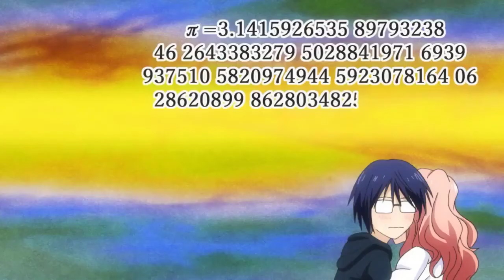[AMV] Nếu Là Anh - If it's me -それが私なら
- 3D Kanojo: Real Girl
- Sousei no Onmyouji
- Osake wa Fuufu ni Natte kara
- Kishuku Gakkou no Juliet
♪ Nếu Là Anh ♪
🎤 The Men 🎤
▬▬▬▬▬▬▬▬▬▬▬ஜ۩۞۩ஜ▬▬▬▬▬▬▬▬▬▬▬
AE! Xem và Nghe nhạc vui vẻ nha!!!